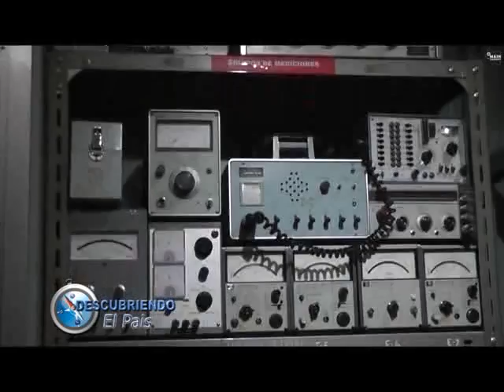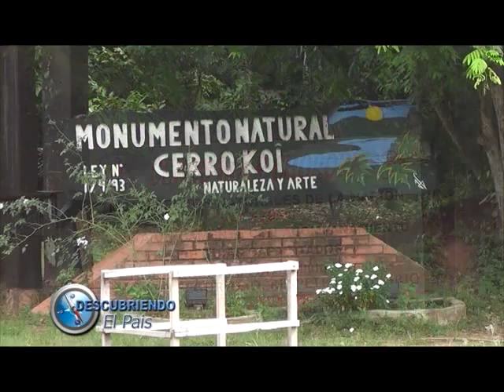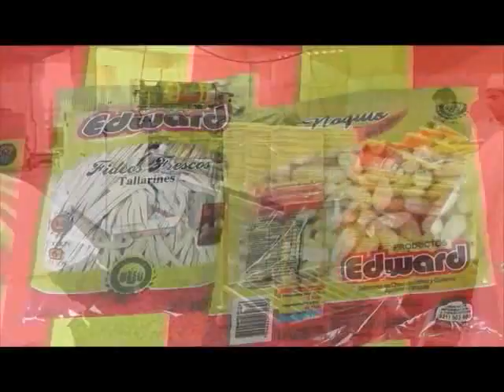BLOQUE 2 .-15/02/2015-. AREGUA